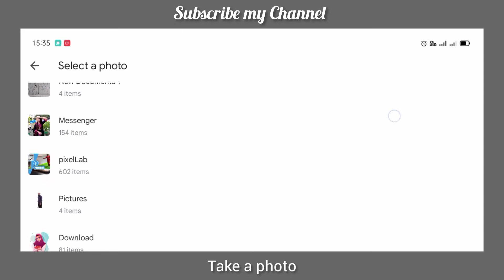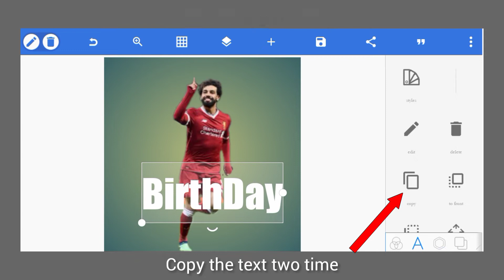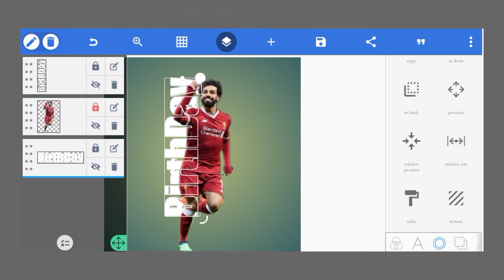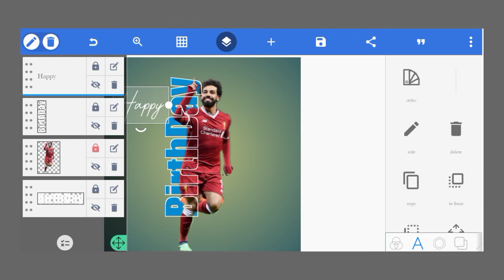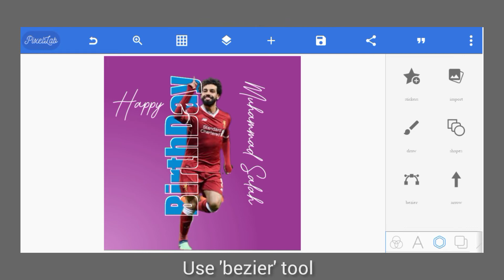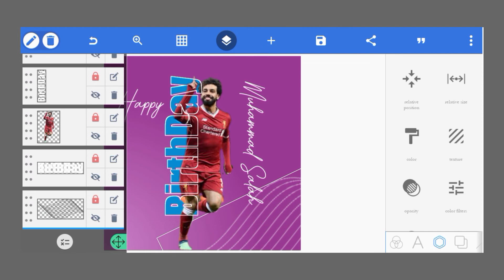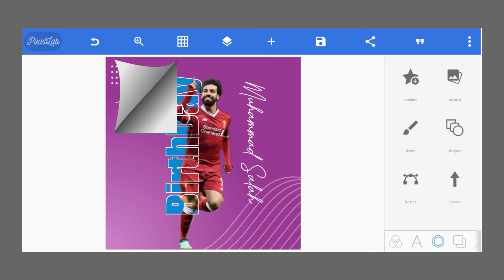Birthday Poster Design by Pixellab | Pixellab Edit | Dr Design